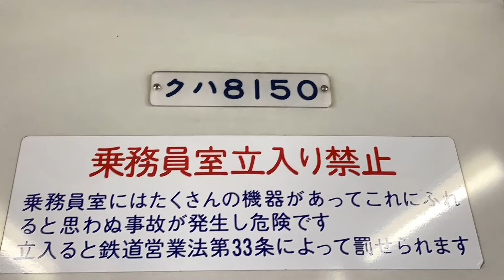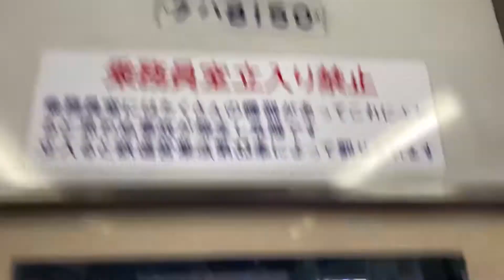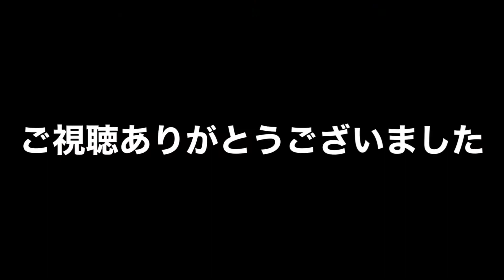東武アーバンパークライン517